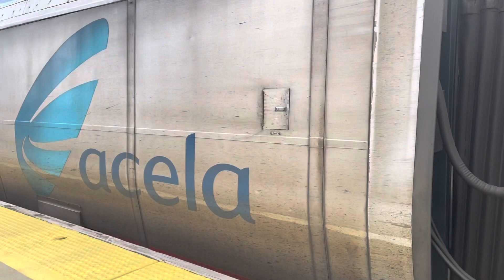Acela Express train in Providence RI